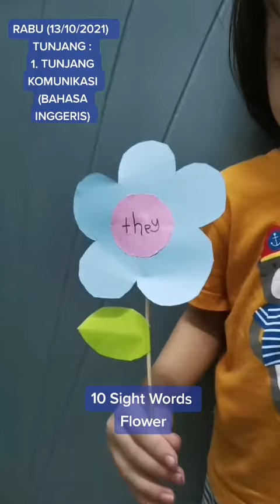10 Sight Word